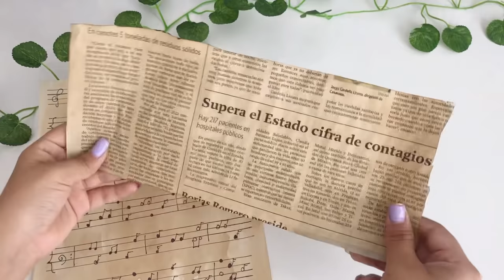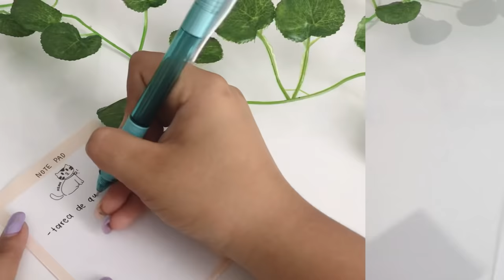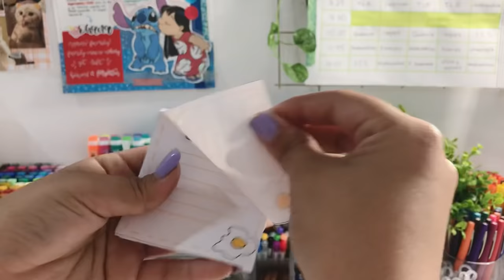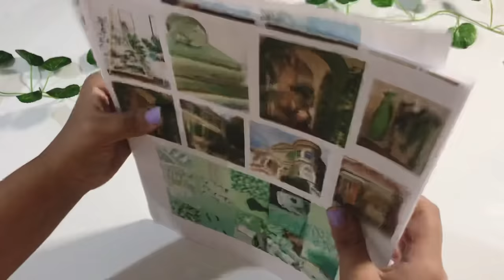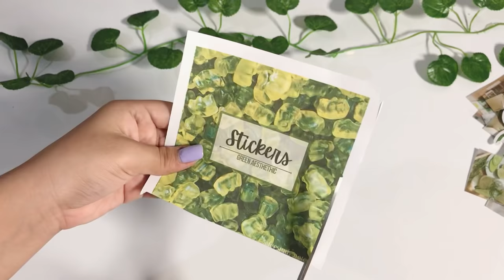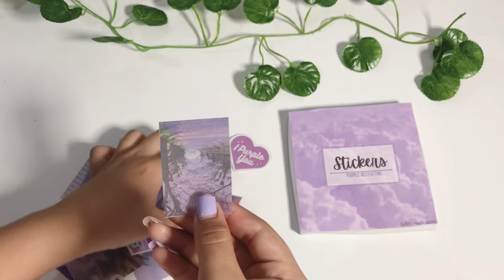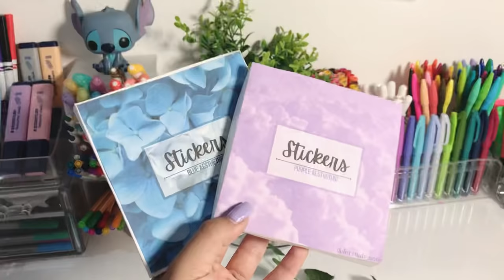✨Haz tu propia papelería✨+parte 2 📒🖍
Perdonen por la demora pero tuve algunos inconvenientes pero aquí les traigo el video ❤️❤️❤️, enserio espero y les guste estoy mega feliz por todo su apoyo y me esfuerzo mucho por ir mejorando en todo esto de YouTube! 🥰 Los quiero mucho y aquí les dejo los links